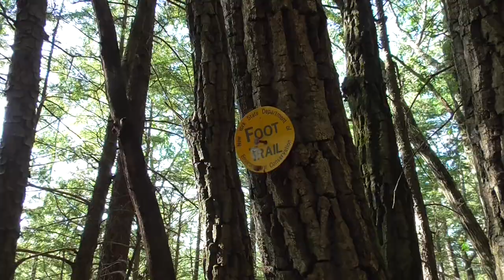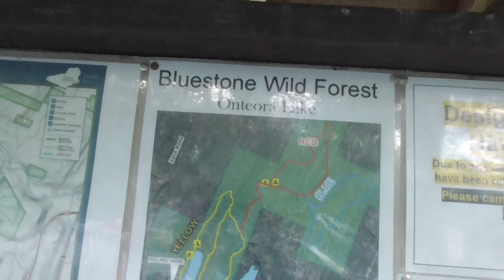Hiking with me, Blue Stone Wild Forest, Onteora Lake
Hiking in the Mid-hudson near Kingston & Woodstock